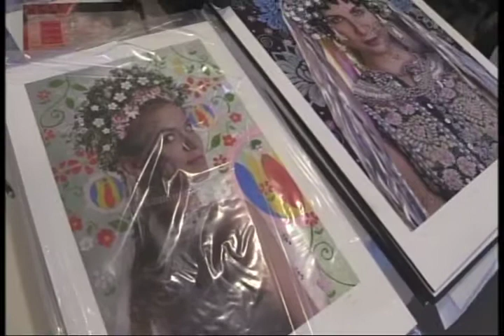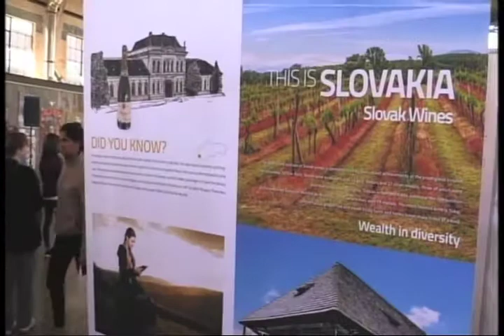October 2017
Ottawa Welcomes the World -Slovak Day, Exhibit of homes of Cicmany,